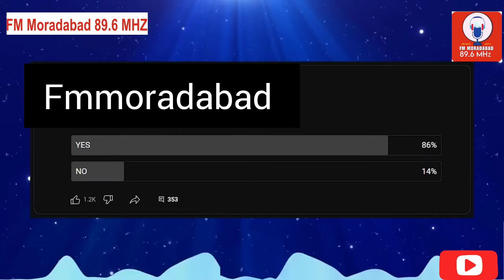RCB vs PBKS Highlights 2024